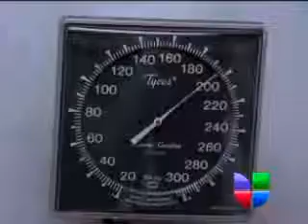Abunda la Comida Rápida en Tri-Cities